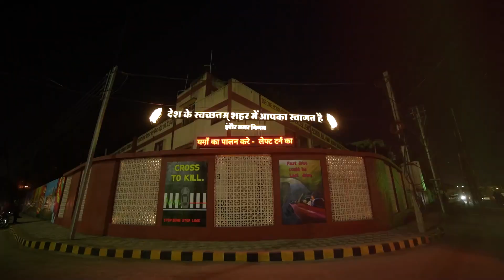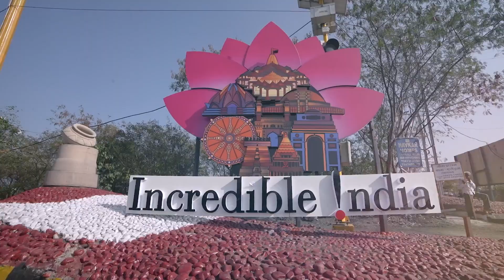स्वच्छता एंथम | इंदौर | Indore | swachhta antham | indore rahega no 1 | indoreshahar